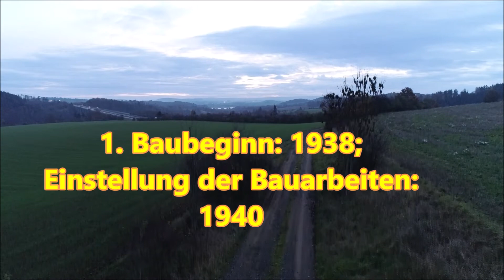Autobahnbrücke Pirk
Mit der Drohne Phantom 4 rund um die Autobahnbrücke Pirk.